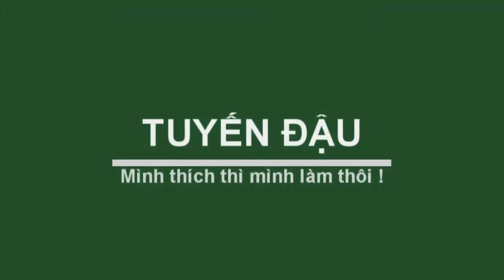Vlog 34 : Bao Tử cá Basa nướng Muối Ớt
- Hello, xin chào mọi người đến với kênh Tuyến Đậu. Hôm qua tôi có đi siêu thị mua ít bao tử cá Basa về nướng. ai dè thất bại, món ăn vừa mặn vừa cay..bao tử cá thì ngót quá, ko hợp với món nướng..nên xào với dưa chua thì ngon hơn.. =))
GIÚP MÌNH ĐẠT 100K SUB NHÉ MỌI NGƯỜI :))